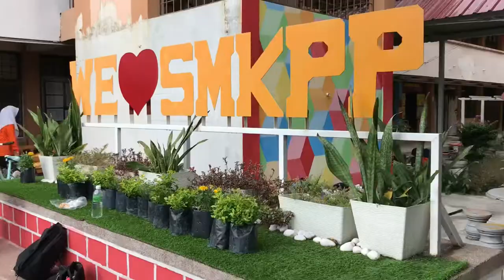Gotong Royong Perdana SMK Puchong Perdana 2022